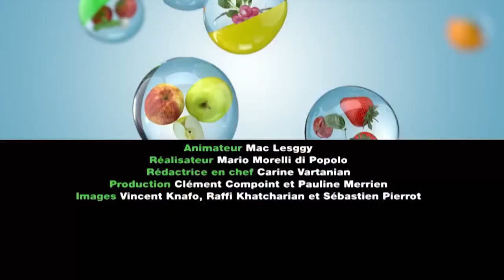5 fruits et légumes par jour, ça veut dire quoi exactement ?